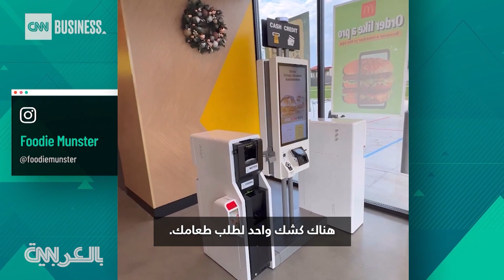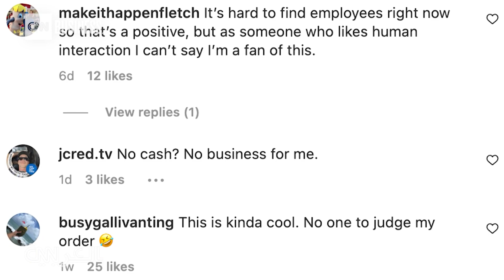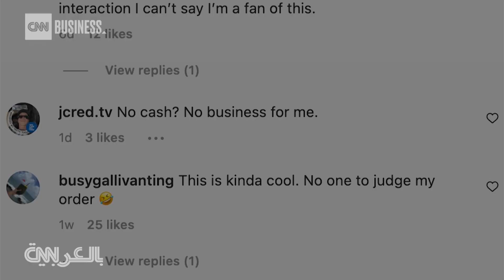شاهد.. ماكدونالدز تختبر "نظامًا آليًا" قد يغير قطاع الوجبات السريعة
فتتحت McDonald's موقعًا آليًا في ولاية تكساس، حيث تحاول المطاعم في جميع أنحاء أمريكا طرقًا جديدة لجذب العملاء أثناء الطلب من السيارة أو لاستلام الطلب والذهاب.
ونشر حساب "Foodie_Munster" على وسائل التواصل الاجتماعي تجربته في المطعم الآلي بالكامل تقريبًا، حيث ذهب إلى فورت وورث ليشاهد فكرة ماكدونالدز الجديدة.
كما كشفت سلاسل مطاعم وجبات سريعة أخرى، مثل Taco Bell و Dominos و Panera Bread، عن تقنية جديدة لتسهيل الخدمة، باستخدام الذكاء_الاصطناعي.
وقالت ماكدونالدز في بيان إن فكرة هذا المطعم "ليست آلية بالكامل.